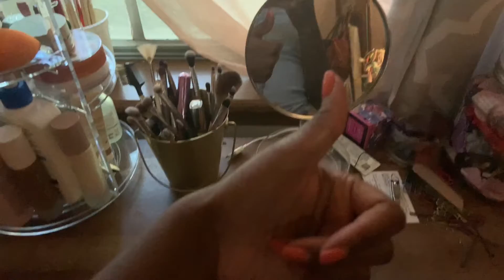Cutting my hair|| vlog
Aphrodite: rissaroo
Breezy swim: rissa10